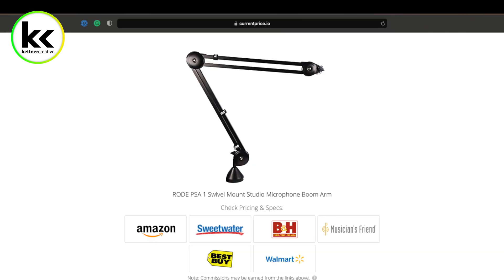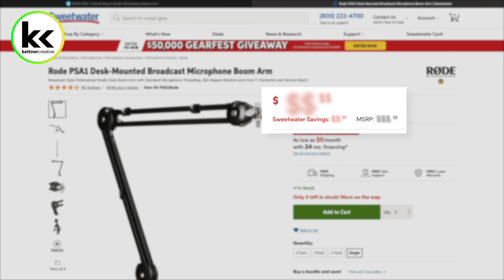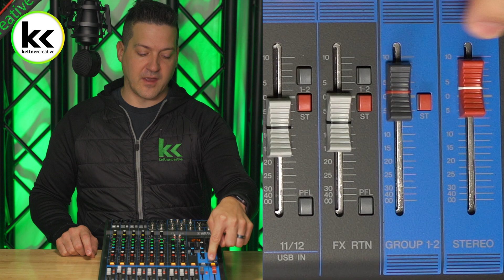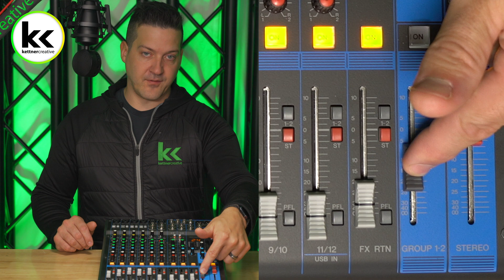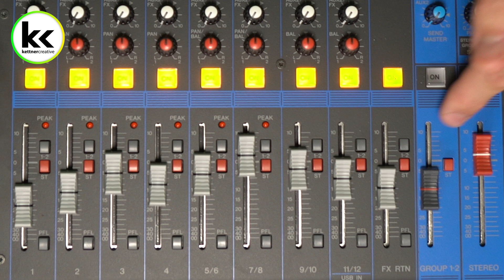What Does 1-2 Button Do? | Audio Mixer Setup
In this informative video, we dive into the world of audio mixers and demystify the purpose of the 1-2 button. If you've ever wondered what this button does and how it can enhance your audio mixing skills, you're in the right place!

CHAPTERS:
0:00 - Introduction
0:22 - Equipment Used
0:49 - Pricing & Specs
1:05 - Where To Find 1-2 Button?
1:34 - What Does 1-2 Button Do?
2:10 - How To Use 1-2 Button
2:20 - Option 1: Grouping Channels Together
4:00 - Option 2: Output
5:14 - Final Thoughts

SOFTWARE & TOOLS:
Final Cut Pro
MotionVFX Plugins
Affinity Photo

All information is provided using our experience and research to the best of our ability. Links, videos, and other content are shared for information and discussion only.